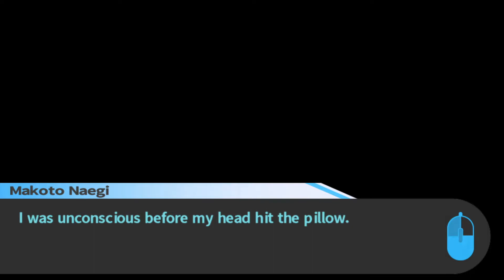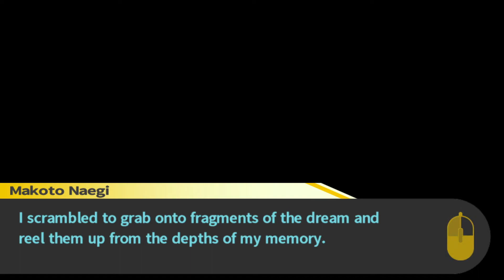Zagrajmy w Danganronpa 94 - Biedna Toko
Trochę mi się jej żal zrobiło, ale cóż.